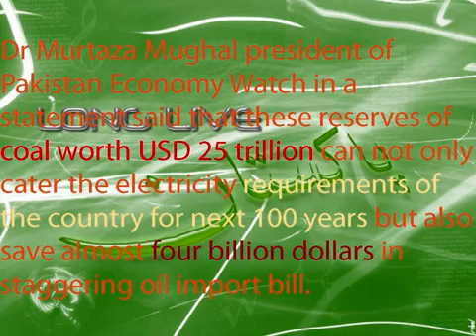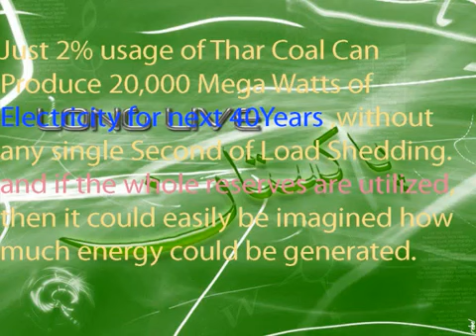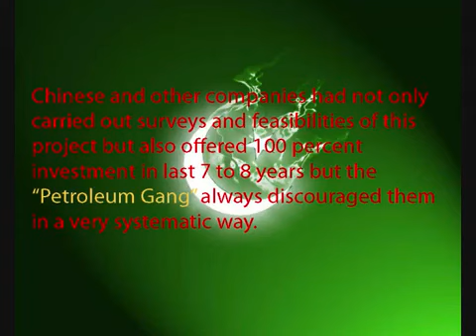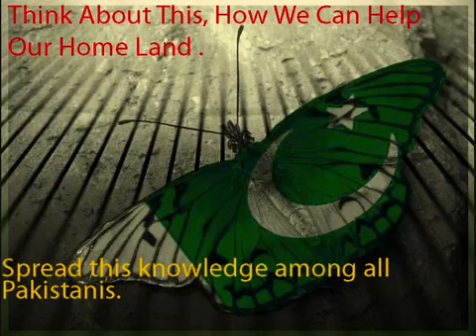THAR COAL RESERVES in PAKISTAN